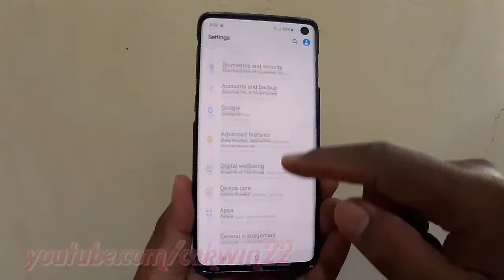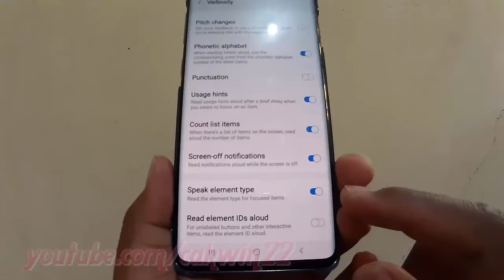Samsung Galaxy S10 : How to enable or disable Speak element type in Screen reader (android pie)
This video show How to enable or disable Speak element type in Screen reader in Samsung Galaxy S10.  In this tutorial I use Samsung Galaxy S10 SM-G973F/DS Duos International version with Android 9.0 (Pie).